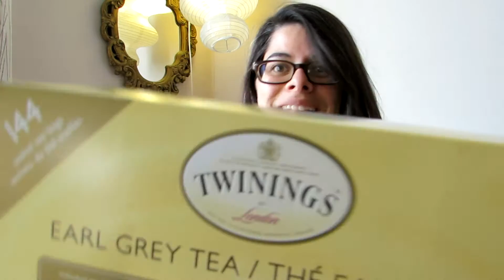October Favourites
A quick look at all my favourite things from the month of October.